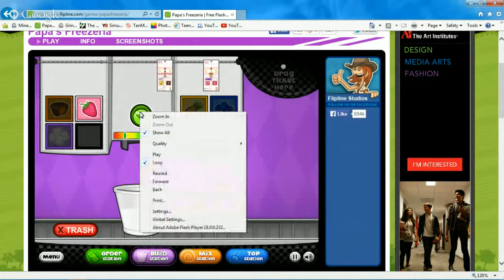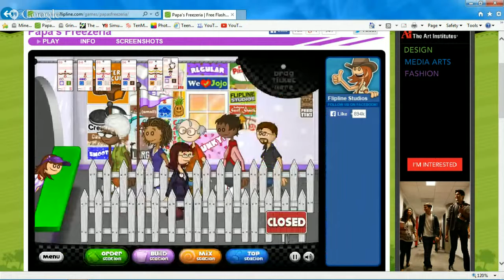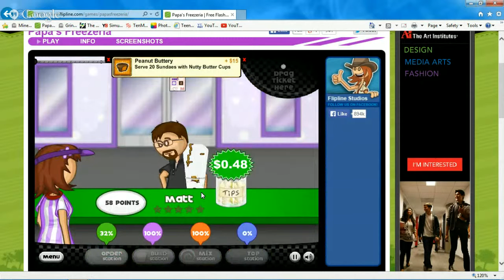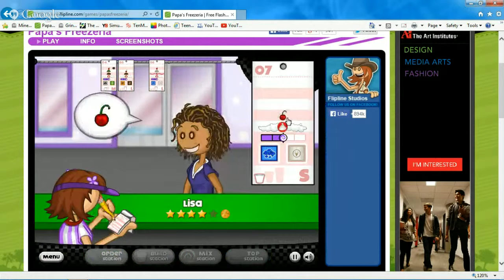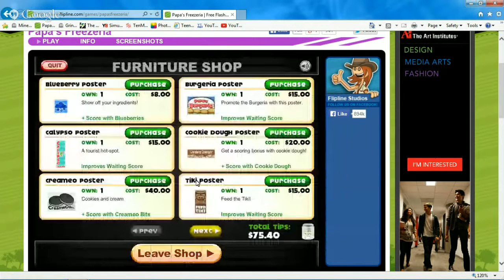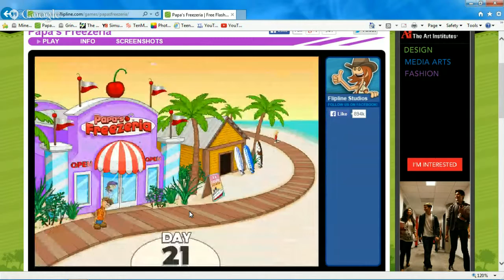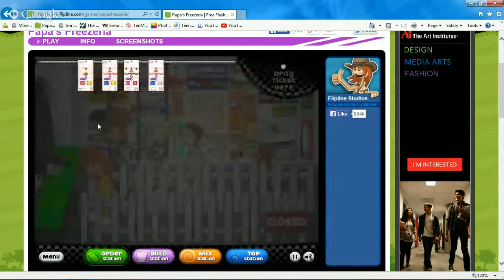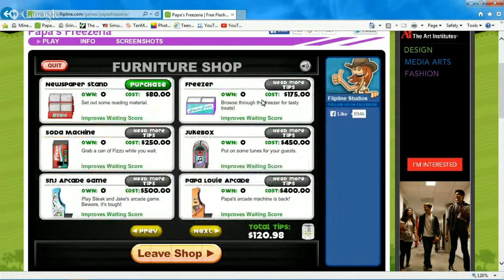Papa's Freezeria : episode 6 The Ungreatful Door Mat & Friends